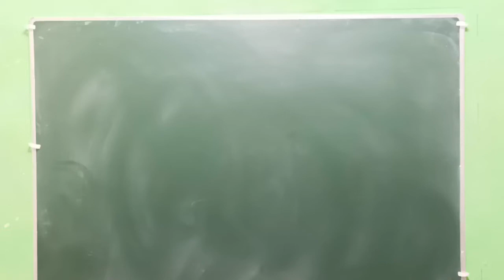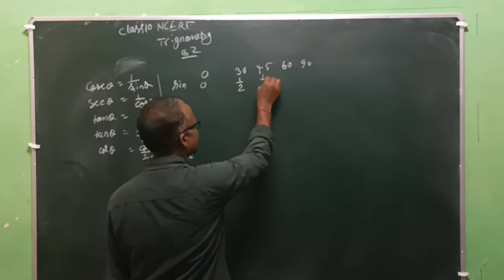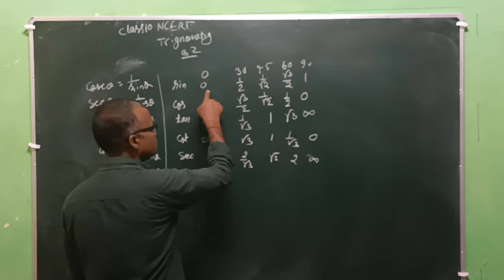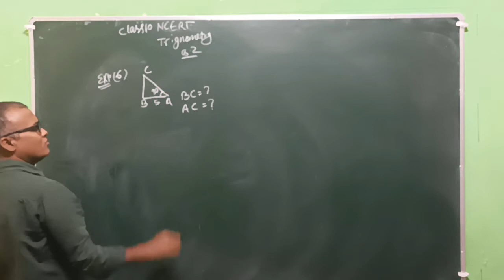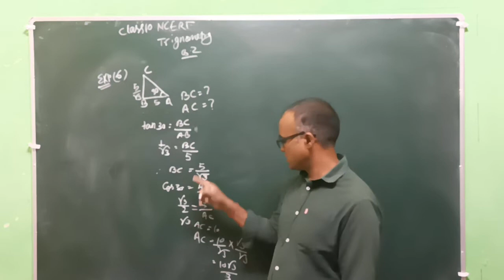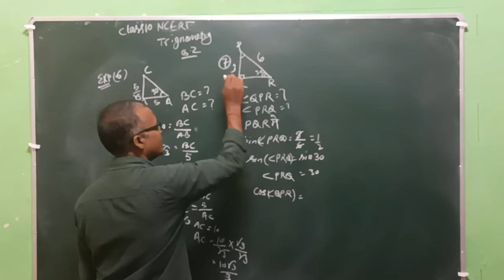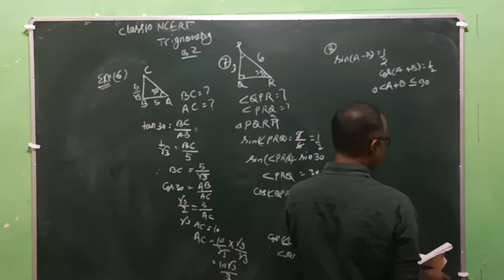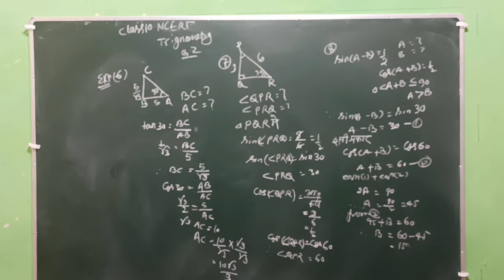कक्षा 10 एनसीईआरटी गणित त्रिकोणमिति